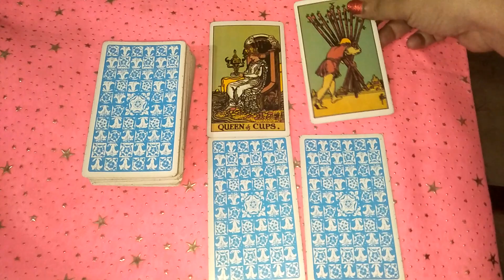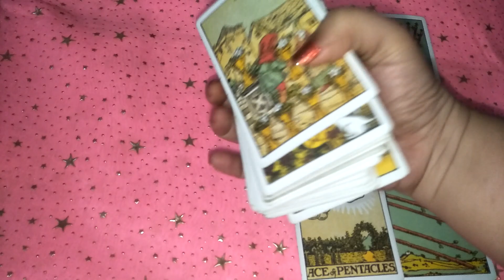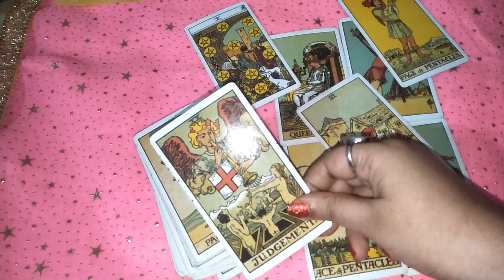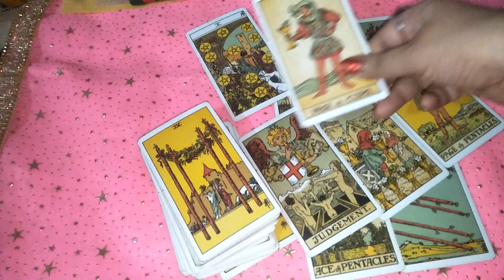Cancer July 2020 love reading in Hindi you are going to committed in relationship.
Session based upon questions.
Rs 555/-  for 2 question
Rs 999 /- for 4  questions
Rs 1111/-  for 5  questions

2)-love session
Rs1555/- unlimited question about your love life + angel guidance

3)- career session
Rs 1200/- all questions regarding career plus 😇 guidance

4)- love and career session
Rs 2100/- all questions about love and career plus 😇 guidance

5) twin flame coaching and suggestions

Rs1555/- plus suggestions

6) soul mates and twin flames energies reading
Rs 1777/- unlimited questions reunion year and Angel guidance

7) Angel number ka kya meaning hai kya kahna chahte h vo
tarot cards reading  Rs1555/- complete session who experienced angel number or synchronicity.

# for urgent reading pay double charged
# reading will be done within 48 hours after payment .

Actually man has ability to achieve which he really wants.

tarot only guides you not responsible for your personal decision..